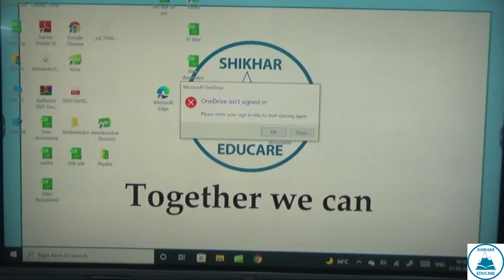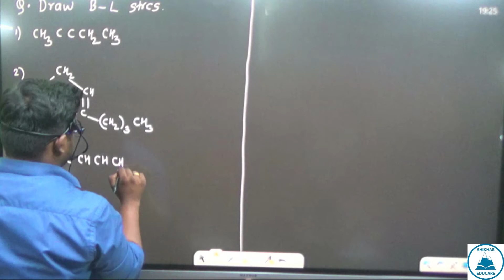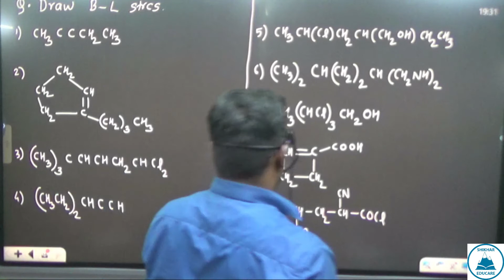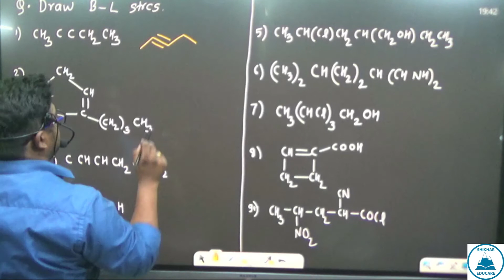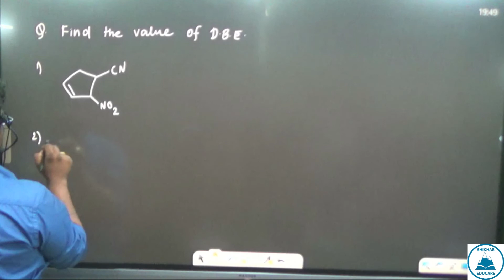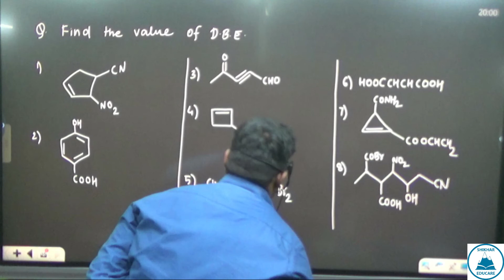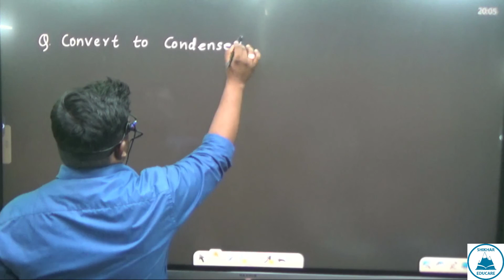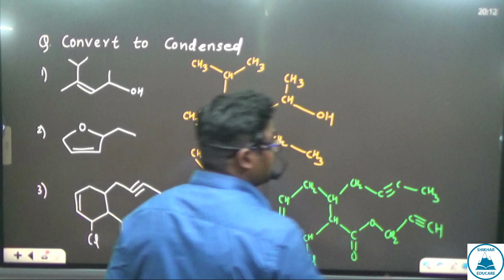IUPAC - 4(21st March)